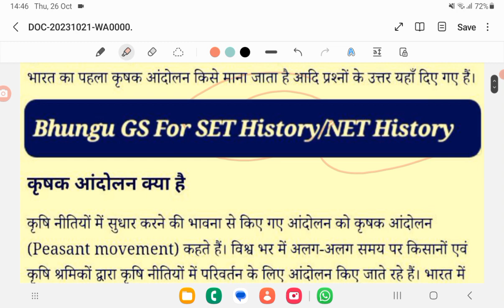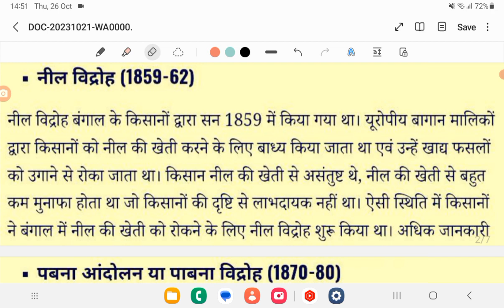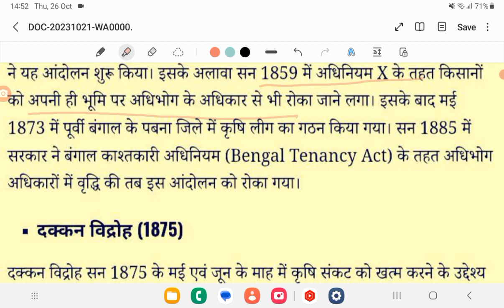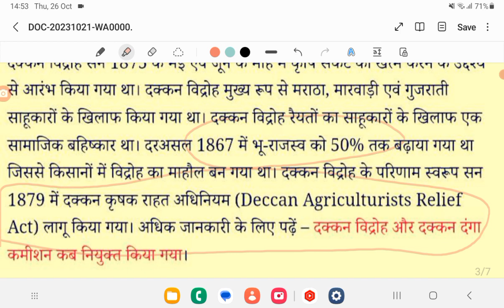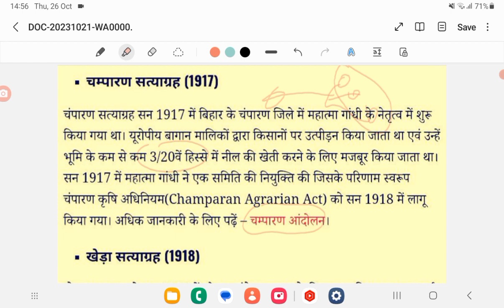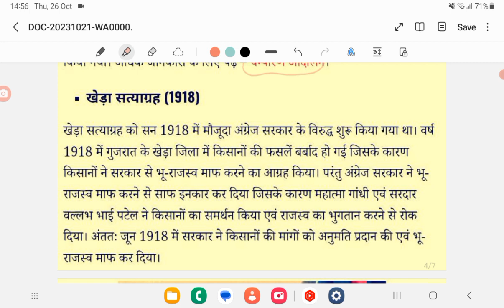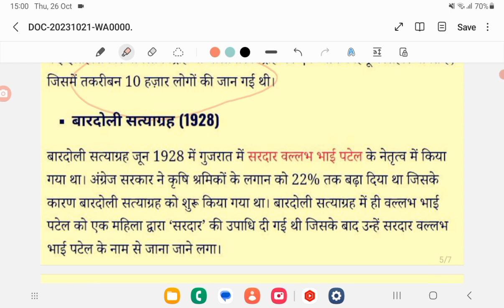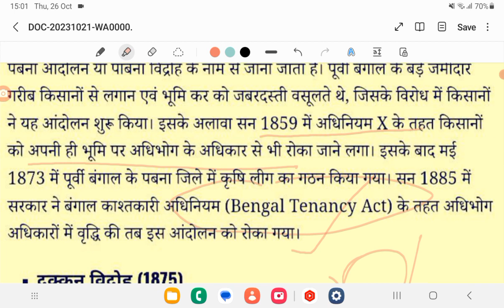भारत में किसान आन्दोलन |farmers Movement in India